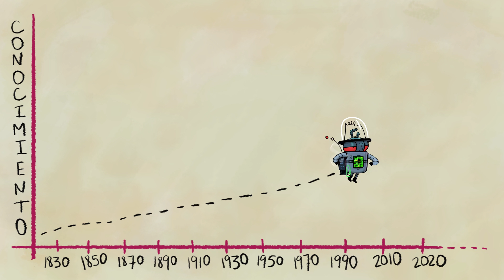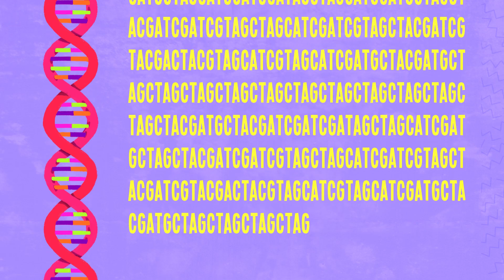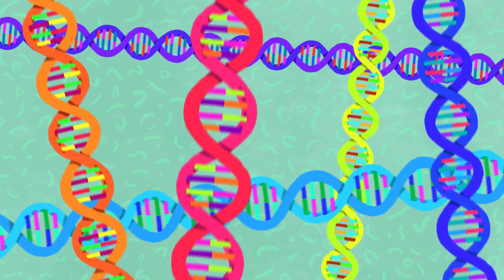El Show del Dr. Gecko INMEGEN - Cap 6 - Genómica y Futuro (ADN, Genoma, Genes)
“El Show del Dr. Gecko” es la primera serie animada de Medicina Genómica en Latinoamérica la cual se complementa con una aplicación móvil y una fanpage con contenido multimedia.